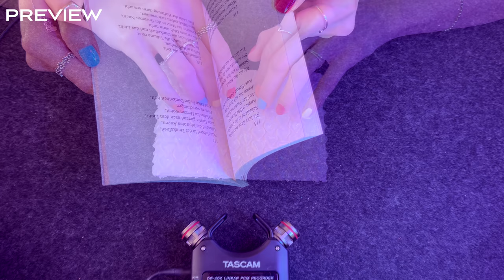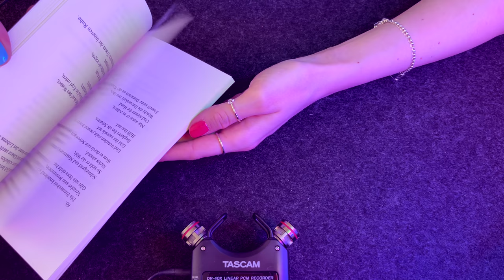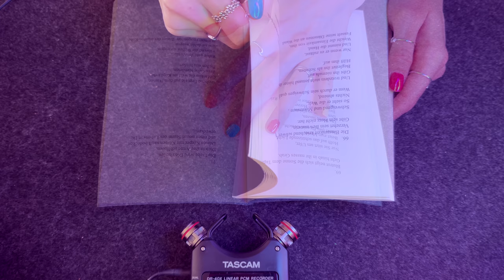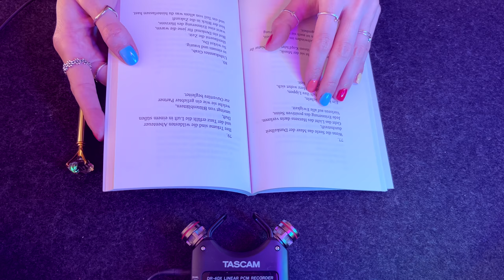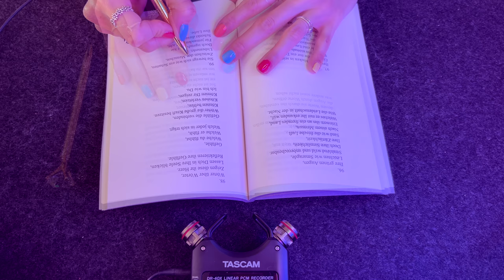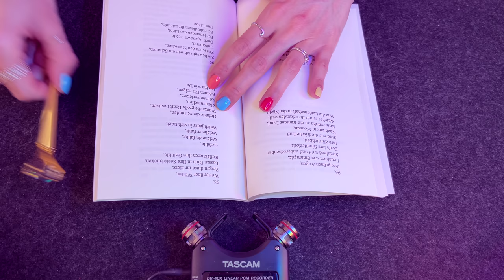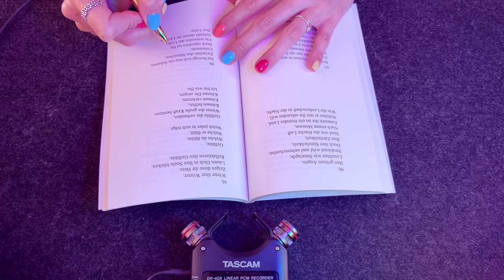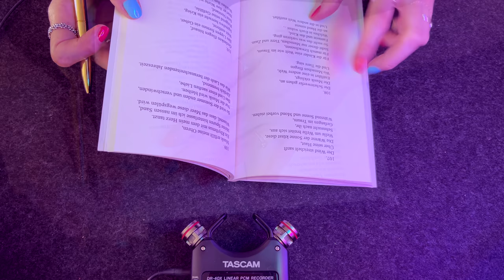100 Min BACKGROUND ASMR for Homeschooling, Home Office, Studying, Gaming, Working, Relaxing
100 min BACKGROUND ASMR as a special relaxing 100k CELEBRATION for you - perfect for homeschooling, home office, studying, gaming etc - also layered sounds, cause I love them so much lul ♡ subscribe to join the lovely Miss Mi Fam ~ lots of love & hugs, Mi

✧ TINGLESTAMPS ✧
00:00 Preview
00:02:36 Intro
00:03:48  Relax Cup/Relax Tasse
00:06:58 Cup Pillow/Getränkekissen
00:12:45 Mermaid Brush/Meerjungfrau Pinsel
00:15:36 Pearl Clay
00:21:48 Cat Brush/Katzenbürste
00:25:01 Sleep Mask/Schlafmaske
00:29:42 Cotton/Wolle
00:34:27 Gobbles Sticky Balls/ Klebeball
00:39:33 Pop it
00:42:43 Cork Coaster/Kork Untersetzer
00:45:28 Bubble Wrap/Knallfolie
00:46:57 Book/Buch
00:54:32 Comb/Kamm
00:56:23 Grain Pillow/Körnerkissen
01:00:16 Hair Clip/Haarklammer
01:03:39 Owl Coaster/Eulen Untersetzer
01:05:15 Lovely Cup/Lovely Tasse
01:05:39 Mic Cover
01:06:56 Combing My Hair/Haare kämmen
01:10:08 Removing Nail Polish /Nagellack entfernen
01:19:14 Using Nail Polish/Nägel lackieren
01:26:53 Bubbly Timer/Wasseruhr
01:31:53 Foam Lotion/Schaum Handcreme
01:36:09 Cups/Becher
01:41:35 Outro

MY LOVELY PATROMis ♡ Katie, David, Ha, Silentstar, Kiddy, Seany, Mark, Nicolchen, Timo, Anna-Lena, Michael ✩ join

My EQUIPMENT
✧ *Blue Yeti Mic
✧ *Ring Light
✧ *Starry Light
✧ *Fairy Lights

My (current) fav songs ♫ Here's my playlist on Spotify ♡